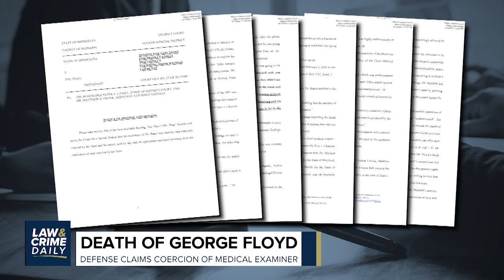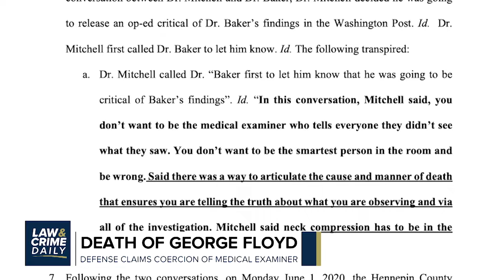L&C Daily Tiger On The Loose Carole Baskin Praises Deputies' Level Of Thinking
Tiger King's Carole Baskin praises a deputy's level of thinking for responding to a tiger on the loose in Houston, Texas.
Special guest Lt. Sean “Sticks” Larkin joins us to discuss his new podcast, Law&Crime’s “Coptales…". Larkin is the head of the gang unit of the Tulsa, Oklahoma, police department.
Prosecutors rest their case in the trial of a former deputy accused of planting drugs on people during traffic stops.
Plus, the trial of three former officers charged in the death of George Floyd gets delayed until next year.
Our coverage continues in the motion hearing in the Ahmaud Arbery case. The evidence the defense wants in and kept out of the trial.